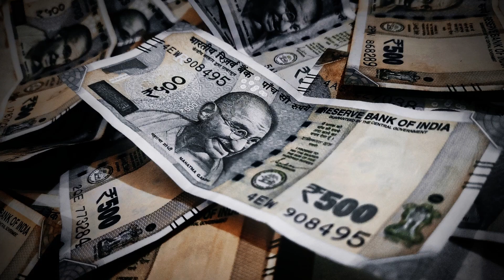ಎಲ್ಲರಿಗೂ ಮನೆ ಯೋಜನೆ | Karnataka Budget 2023-24| ಸುದ್ದಿ ಮೇಷ್ಟ್ರು | Suddi Mestru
ಸ್ನೇಹಿತರೇ, ಸುದ್ದಿ ಮೇಷ್ಟ್ರು | Suddi Mestru ಮೂಲಕ ಸಾಮಾನ್ಯ ಜನರಿಗೆ ನಿತ್ಯದ ಜೀವನಕ್ಕೆ  ಅಗತ್ಯವಾಗಿ ಬೇಕೇ ಬೇಕಾದ ಮಾಹಿತಿಗಳನ್ನು ನೀಡುತ್ತೇವೆ. ವಿದ್ಯಾರ್ಥಿಗಳಿಗೆ ಹಾಗೂ ಯುವಜನತೆಗೆ ಸ್ಪರ್ಧಾತ್ಮಕ ಪರೀಕ್ಷೆಗಳಿಗೆ ಬೇಕಾದ ಪೂರಕ ಜ್ಞಾನ ನೀಡುವುದೇ ನಮ್ಮ ಗುರಿ. ಇನ್ನು ಕೇಂದ್ರ ಸರಕಾರ ಹಾಗೂ ರಾಜ್ಯ ಸರಕಾರಗಳ ಯೋಜನೆಗಳ ಬಗ್ಗೆ ಕಂಪ್ಲೀಟ್ ಡಿಟೈಲ್ಸ್ ಕೊಡುತ್ತೇವೆ. ರೈತರಿಗೆ ಹಾಗೂ ಮಧ್ಯಮ ವರ್ಗದವರಿಗೆ ಮತ್ತು ಬಡ ಜನರಿಗೆ ದೊರಕಬೇಕಾದ ಸರಕಾರದ ಹಾಗೂ ಖಾಸಗಿ ಕಂಪನಿಗಳ ಯೋಜನೆಗಳ ಬಗ್ಗೆ  ತಿಳಿಸಿಕೊಡುತ್ತೇವೆ. ಇಷ್ಟೇ ಅಲ್ಲ,  ನಿರುದ್ಯೋಗಿಗಳಿಗೆ, ವ್ಯಾಪಾರಸ್ಥರಿಗೆ ಮತ್ತು ದೇಶಕ್ಕೆ ಅನ್ನ ನೀಡುವ ರೈತರಿಗೆ ಸಿಗಬೇಕಾದ ಸರಕಾರದ ಸೌಲಭ್ಯಗಳ ಬಗ್ಗೆ ನಿಮಗೆ ನಾವು ಸುದ್ದಿ ಮೇಷ್ಟ್ರು | Suddi Mestru ಚಾನೆಲ್ ನಲ್ಲಿ ತಿಳಿಸುತ್ತೇವೆ. ಇಷ್ಟೆಲ್ಲ ಅನುಕೂಲ ಇದ್ದ ಮೇಲೆ ಇನ್ನೇಕೆ ತಡ? ಸುದ್ದಿ ಮೇಷ್ಟ್ರು | Suddi Mestru ಚಾನೆಲ್ ಮೂಲಕ  ದಿನನಿತ್ಯ ಬೇಕಾಗುವ ಉಪಯುಕ್ತ ಮಾಹಿತಿಗಳನ್ನು ನಿಮ್ಮ ಮೊಬೈಲ್ ನಲ್ಲಿಯೇ ಪಡೆದುಕೊಂಡು , ಸರಕಾರದ ಯೋಜನೆಗಳ ಫಲಾನುಭವಿಗಳಾಗಿರಿ.  ಕನ್ನಡ ನಾಡು, ಸಾಹಿತ್ಯ, ಪರಂಪರೆ, ಸಂಸ್ಕೃತಿ, ಇತಿಹಾಸ, ಆರೋಗ್ಯ ಸಲಹೆ ಮೊದಲಾದ ವಿಷಯಗಳು ನಮ್ಮ ಚಾನೆಲ್‌ ನಲ್ಲಿ ಲಭ್ಯ.
ಸುದ್ದಿ ಮೇಷ್ಟ್ರು | Suddi Mestru | ಶ್ರೀಸಾಮಾನ್ಯರ ಕೈಗೆ ಎಲ್ಲ ಸಾಮಾನ್ಯ ಮಾಹಿತಿ | All General Information for the Common Mans